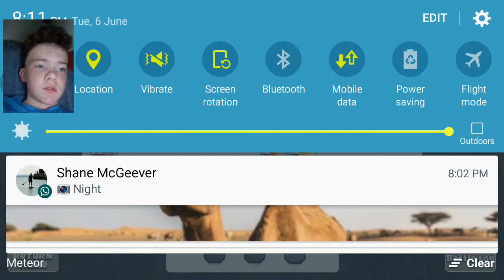Clash of clans ep2